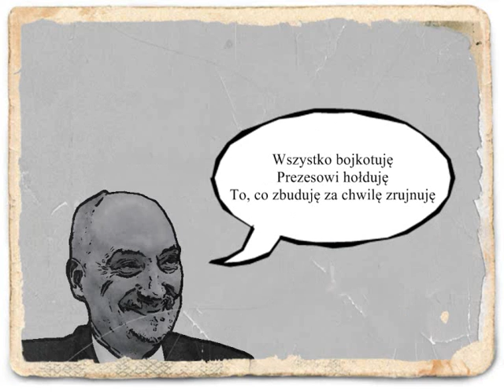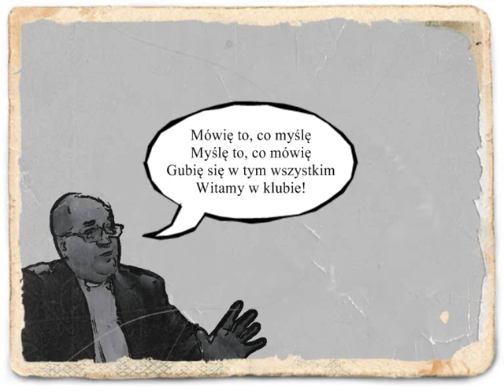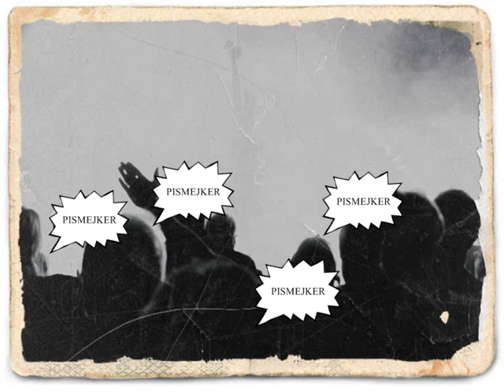Pandemia Pismejker (Official video)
Tego jeszcze nie było!!! Jarosław Kaczyński, Janusz Palikot, Donald Tusk i Tadeusz Rydzyk śpiewają jednym głosem!!!
Porozumienie ponad podziałami!!!
Słowa i muzyka: Rafał "Ozzy" Skierka